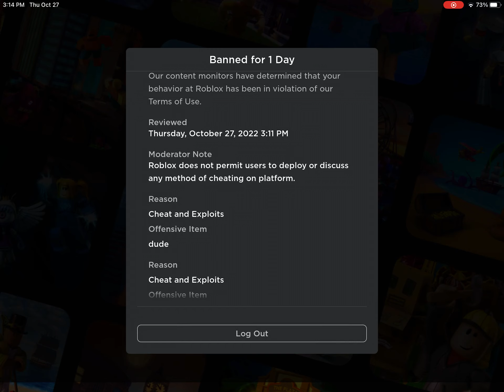🔴 WHY ROBLOX live steam 🔴